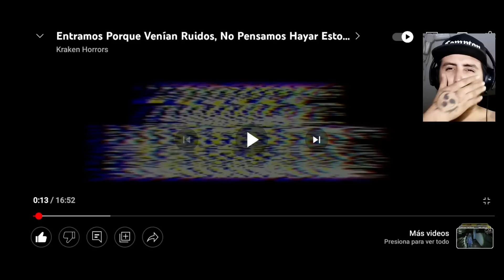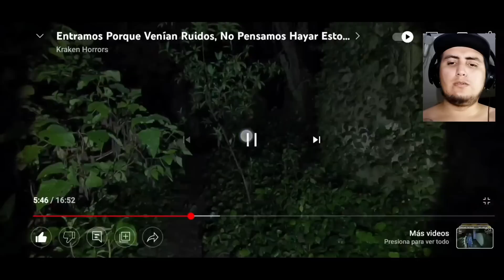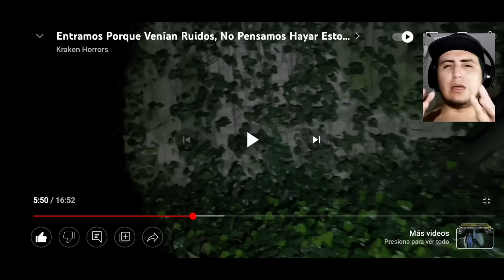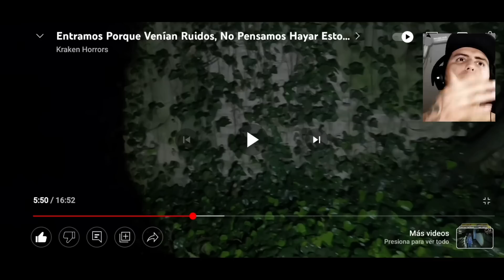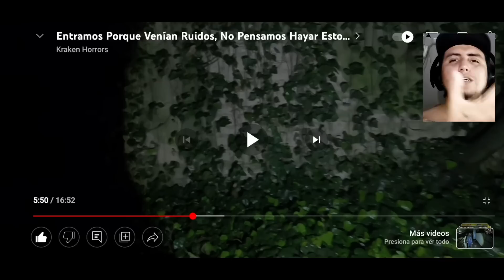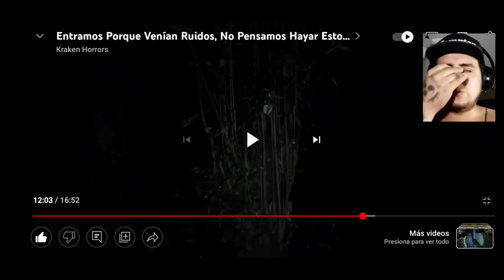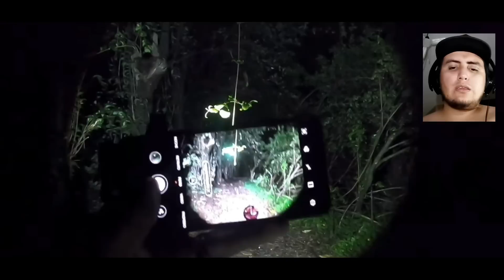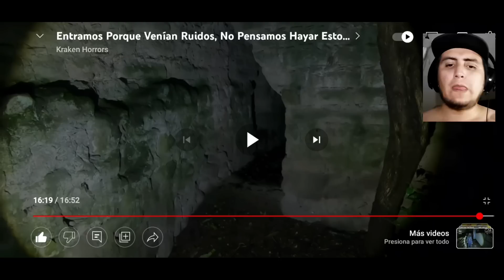Lo Que Habia Detrás... La Verdad